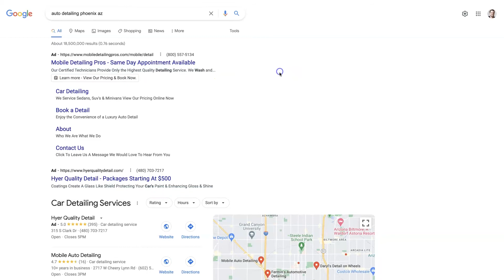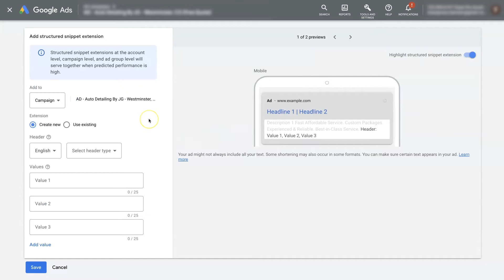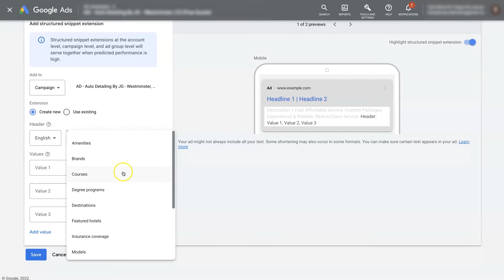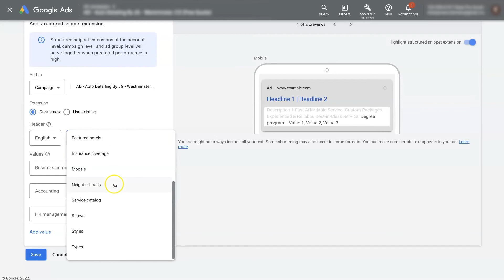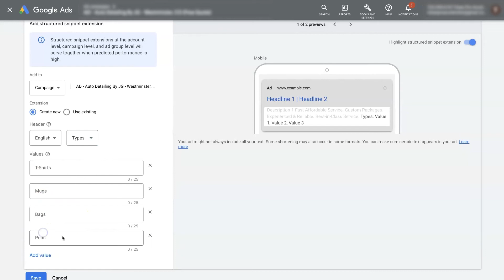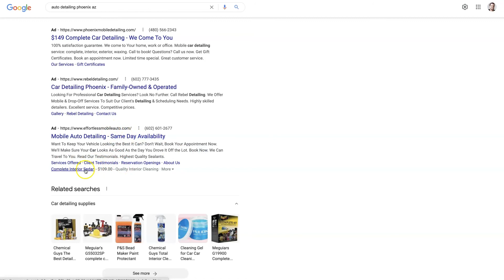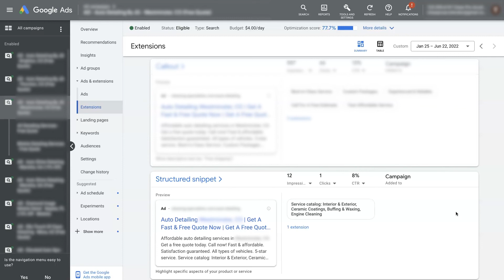Google Ads Structured Snippet Extensions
Google Ads structured snippet extensions are a powerful way to increase your Click Through Rate (CTR) and ultimately improve the performance of your ads.

If you've heard of Google Ads Structured Snippeting Extensions, but don't know what they are, or how to use them, you're not alone. In fact, over half of online marketers use them to increase ROI and increase conversions. Listed below are just a few of the features of these extensions. Here's a quick review. These extensions are available at both the account campaign level and the ad group level, and they can be customized to suit your business's needs.

When you add a structured snippet extension to your ad, it should show up in a table. Set the loopback window to 30 days. You can also choose a longer loopback window if you're using your ad campaign in a seasonal fashion. You can use these data to analyze the effectiveness of the extensions on different ad groups. Remember, you can also track performance by ad groups and by campaign.

When setting up a structure snippet, you can choose a start and end date for the advert. This is useful for seasonal items that change over time. You can pause the advert extension at certain times of the day. Choosing the time of day you want it to appear is also helpful. A restaurant's happy hour deals will have separate deals from the regular menu. Similarly, a store's sales page will be affected by seasonal changes.

There are some limitations when setting up a structured snippet. You can't use more than four values per header. It can be up to ten. You shouldn't use excessive punctuation. Otherwise, your structured snippet will not show up in search results. If the values do not match your header, you may end up disapproving your extension entirely. So, before setting up your structured snippet, you need to know what it will look like.

If you want your ads to be more relevant for your audience, you need to create a snippet that explains what your business is about. Then, you can set up automated snippets. These extensions will apply to all of your ads in your ad groups or campaigns. Additionally, they can also be added to reports. And since they can be used across your ad groups, you'll be able to track your conversion rate on the fly.

These snippets on Google Ads are a great way to display product details and enhance your ads' performance. You can use them to display the name of your company, URL, phone number, and conditions. You can even create snippets that are mobile-optimized. You'll be surprised at the difference these extensions can make in your ad campaign.

The ad extension is more than a phone number. It's an integral part of your ad copy, and you want to make it match as closely as possible with the first part. If it doesn't, your ad will be ignored. Your customers will be inclined to select the path of least resistance, and this is a great way to make your ads more effective.